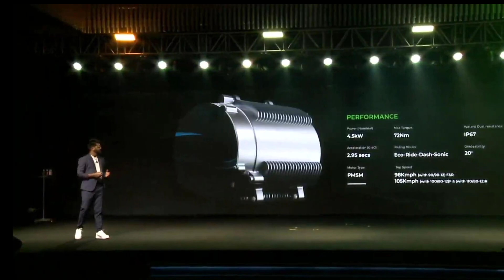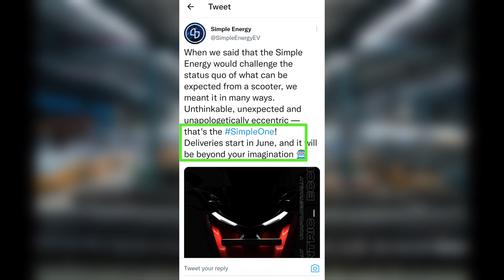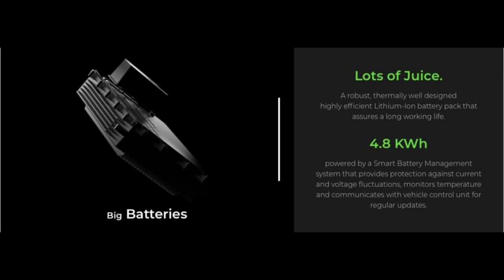Simple one Delivery Update ⚡| Simple energy update | delivery and Test ride Update | ride with mayur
simple energy today update for simple one  electric scooter  launched date confirm also simple one test drive may 2022 and Delivery startt soon simple energy 2021 Aug months launched but delivery started 2022 jun

news reporting, teoching. scholarship, and reseorch.
Foir use is a use permitted by copyright statute

👉  Like करे   👍
👉 Comment करे ♒

ridewithmayur